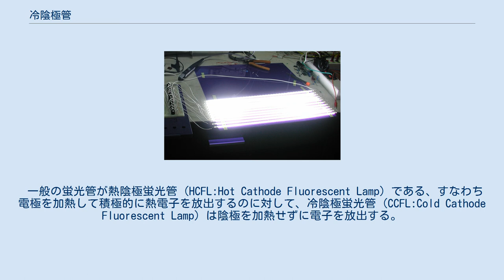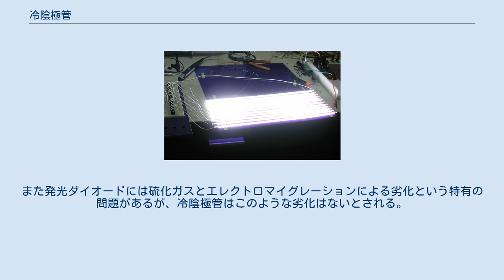冷陰極管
発光している冷陰極蛍光管 冷陰極管（れいいんきょくかん）とは陰極からの電子の放出に外部からの加熱用エネルギーの供給を必要としない電子管の総称である。
代表例としては、古くはクルックス管、ガイスラー管、ニキシー管、計数放電管、ネオン管、光電管、最初期のブラウン管などがある。
冷陰極を使用した小型蛍光管が液晶バックライト用の光源として急速に発展し、発光ダイオードが一般的になるまでは多くの液晶パネルに搭載されていた。
以下特に冷陰極蛍光管について述べる。
 最も重要な特徴は容易に調光（輝度調節）できる点である。
2010年以前は小型のバックライトに主要な技術であり 調光できる光源として多く生産されてきた。
しかし2011年以降は輝度、消費電力、長期間の劣化特性、耐衝撃、製品の形状とサイズの自由度、コストが発光ダイオードより劣るため、日本では新発売の液晶に搭載されなくなった。
調光には特殊な調光回路（冷陰極管インバーター）が必要となる。
調光方法には がある。
 一般の蛍光管が熱陰極蛍光管 (HCFL:Hot Cathode Fluorescent Lamp) である、すなわち電極を加熱して積極的に熱電子を放出するのに対して、冷陰極蛍光管 (CCFL:Cold Cathode Fluorescent Lamp) は陰極を加熱せずに電子を放出する。
 このために、熱陰極管に比べて冷陰極管は陰極降下電圧が大きい。
陰極降下電圧は蛍光管の発光に寄与せず、そのまま熱的な損失となる。
このため冷陰極管は熱陰極管に比べて発光効率が若干悪く、「日中の部屋においては冷陰極管のバックライト液晶を最大の明るさにしても光っているのかわからない」ということがよくあった。
しかし陰極材料が改善され、陰極降下電圧が下がる目処がついたため、冷陰極管の発光効率は大幅に改善し、発光効率が疑似白色発光ダイオードの半分を超えるに至った。
しかしながら青黄色系の疑似白色の発光に適する蛍光体がないため、発光効率の競争では発光ダイオードに引き離されている。
 ノートパソコン用のインバータ回路例 冷陰極管の点灯用のインバータは、ノートパソコンや液晶テレビ用バックライトの点灯回路として、液晶技術の発展に伴い独自の発展を遂げている。
小型化と効率改善のために、比較的細長い形状の共振変圧器を使うようになった。
共振変圧器は同一形状の一般用変圧器と比較して体積率にして1/3以下の大きさであり、また信頼性が高い。
 インバータ回路の出力は高電圧（概ね1000V前後）で、高周波のため比較的電撃を感じにくい一方、不用意に分解して触れると高周波火傷を負う危険がある。
 必要な要素のすべてで発光ダイオードの方が優れているため、発光ダイオードを光源とする器具への移行が進んでいて、メーカーでは冷陰極管を使用した部品が生産中止となっている場合も多い。
しかし日本も含め世界中には冷陰極管の需要と在庫があるので、光り方の近い蛍光灯の代わりや後進国の新製品などで用いる可能性はある。
 近年では蛍光体の選択による植物の生育に適した波長特性と耐久性、省電力により植物工場での人工光源として活路を見出しつつある。
植物育成で特に必要な赤色波長の領域において、発光ダイオードは冷陰極管と比較してそれほど効率が良いとは言えず、赤色波長を改善した高演色白色発光ダイオードは冷陰極管よりも発光効率が低くなる。
また発光ダイオードには硫化ガスとエレクトロマイグレーションによる劣化という特有の問題があるが、冷陰極管はこのような劣化はないとされる。